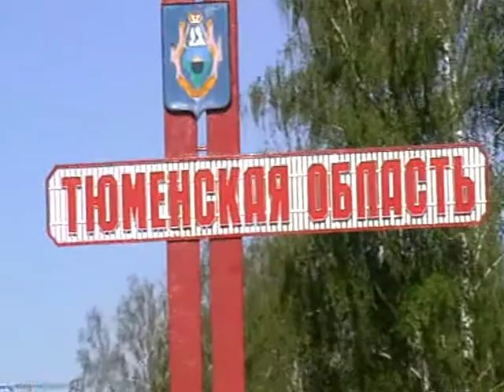2013-05-30-Остановка,Обед в поле и наша собака охранник Ураган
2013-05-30-Остановка,Обед в поле и наша собака охранник Ураган